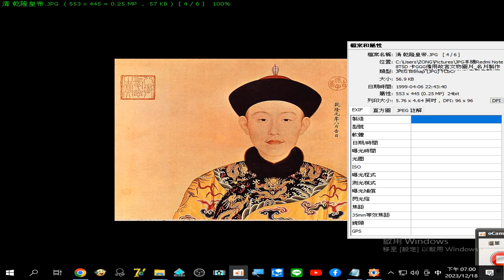唐 宋 清朝 g#故宮文物2017年起開放七萬張書畫器物圖片免費下載 錄製 2023 12 18 19 00 00 88